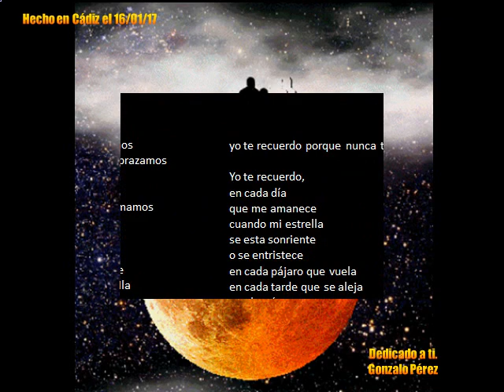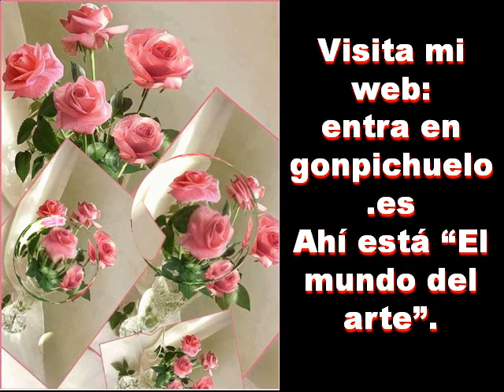"Yo te recuerdo" Roberto Carlos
Con gifs animados